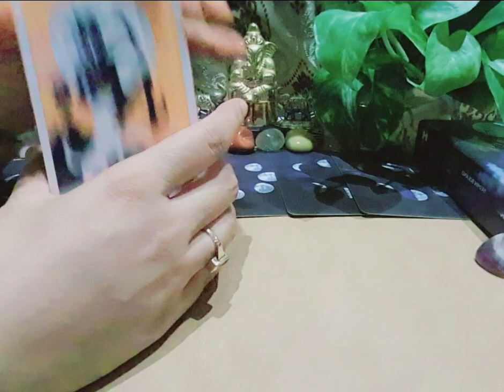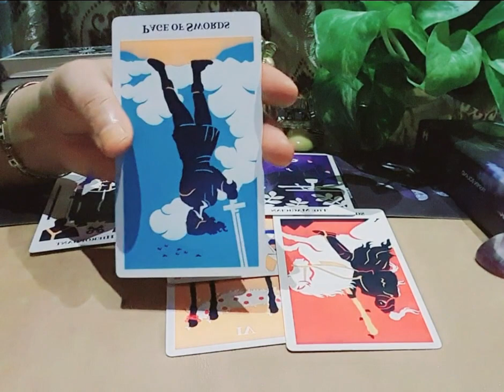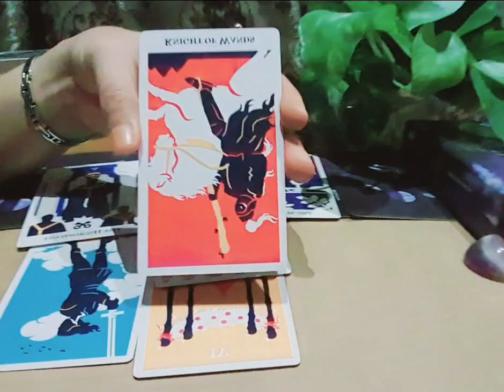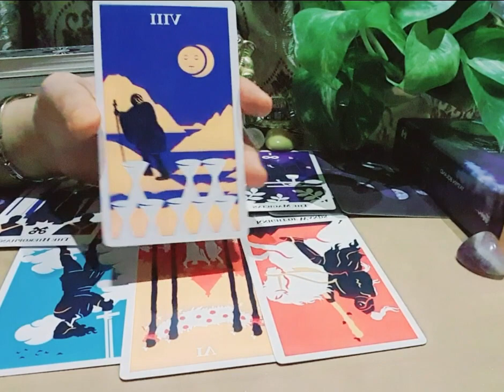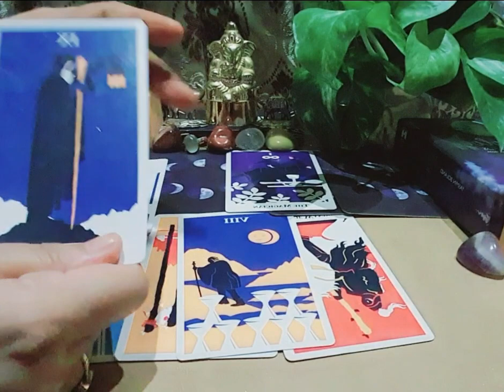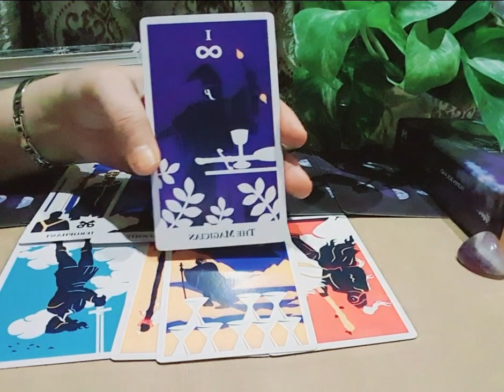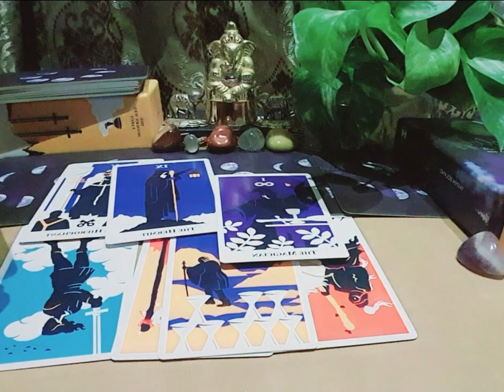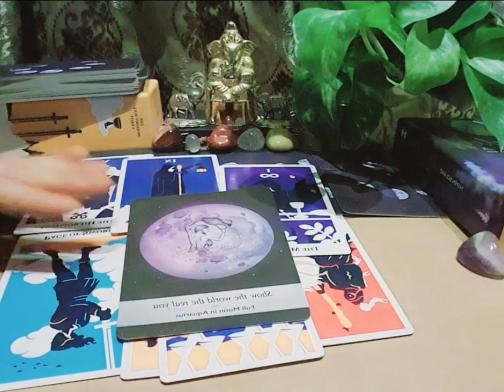⭐️UNIVERSE KI TARAF SE KYA MESSAGES❤️ HAIN AAPKE LIYE ??🤔🌿🌈💥 | ANGEL GUIDANCE⭐️ FOR YOU IN HINDI✨️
This Channel helps you deal with situations & overcome problems through the divine light of Tarot Card Reading, Astrology, Numerology & Vastu.

🌎 Link to a Book on Astrology:

💟 Links to Gemstones: